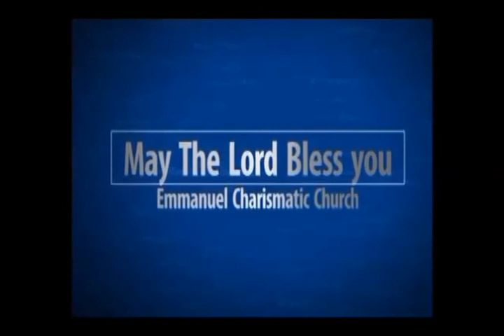El Espiritu Santo y la Novia dicen: ven Part 4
Un Mensaje para tu vida, Iglesia Carismatica Emmanuel Pastor Melquisedec Quintero
Un Mensaje para tu vida, Emmanuel Charismatic Church Pastor Melquisedec Quintero